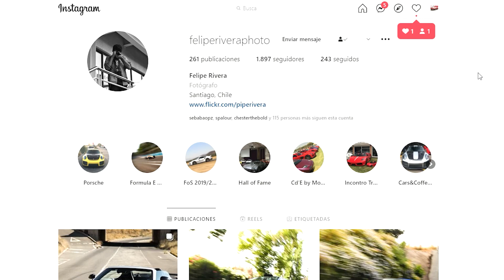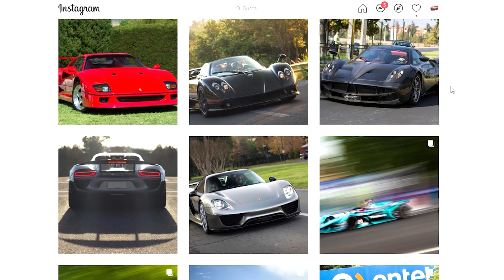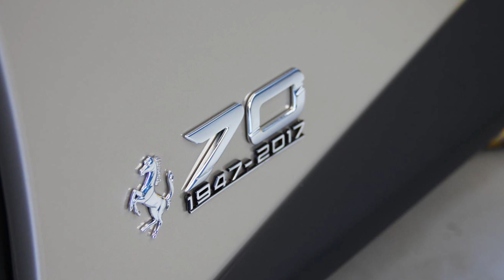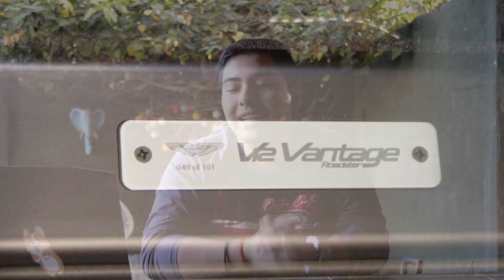Los autos más exclusivos que han pisado suelo chileno! Parte 2 | MV Ontheroute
Esta es la segunda parte del video anterior espero que les guste, comenten que auto les gustaría ver en una tercera parte.
también me acorde de colocarles el link del alfa romeo jajaja